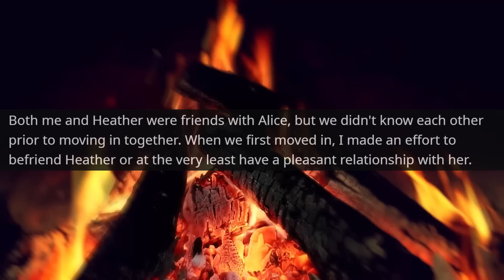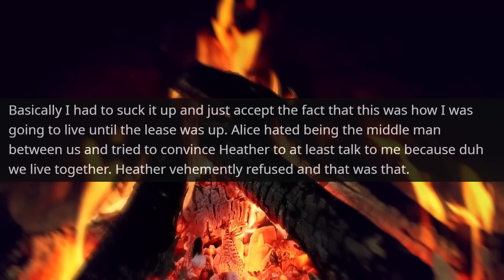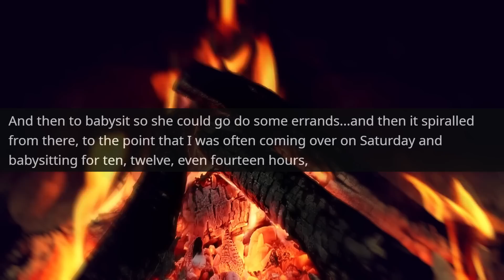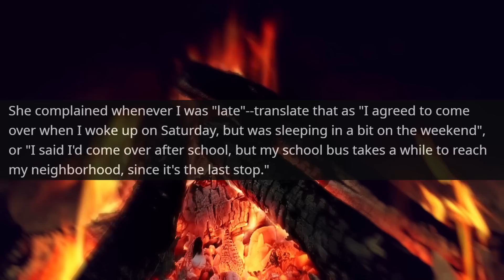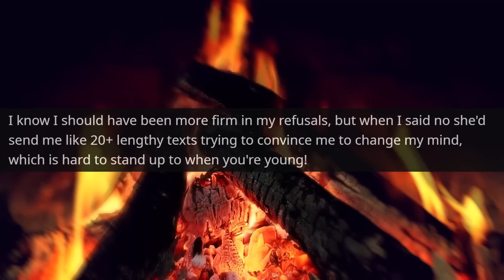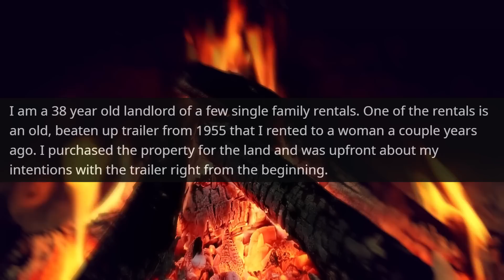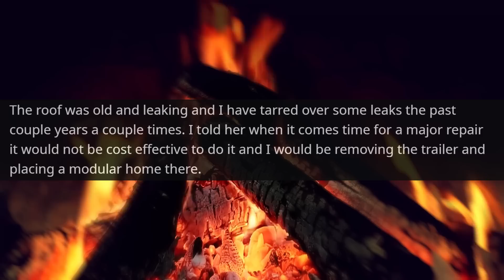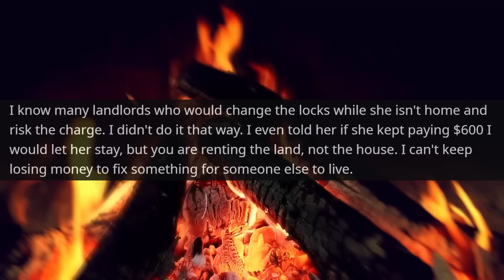Smug Karen refuses to Move out of my House, which I'm demolish! I Am Owner of Land r/EntitledPeople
Smug Karen refuses to Move out of my House, which I'm demolish! I Am the Owner of Land r/EntitledPeople

Hello,